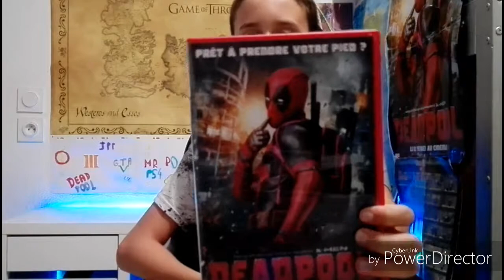Ma collection de PoP